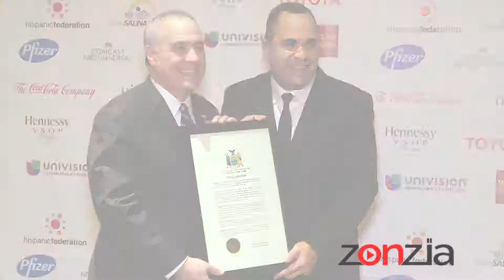Hispanic Federation Benefit Gala Behind the Velvet Rope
Arthur Kade goes to the Hispanic Federation Benefit Gala celebrating it's 25 years where he talked with Rita Moreno and Lin-Manuel Miranda on the red carpet.